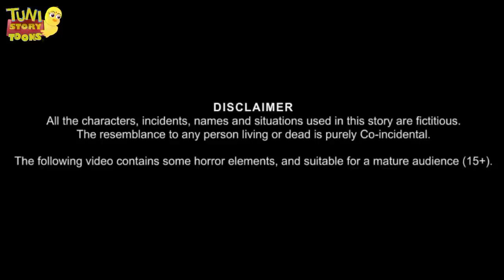जंगल में बरिश | Jungle me Barish ki kahani | Barish wala cartoon |Tuni Chidiya Cartoon | Birds story